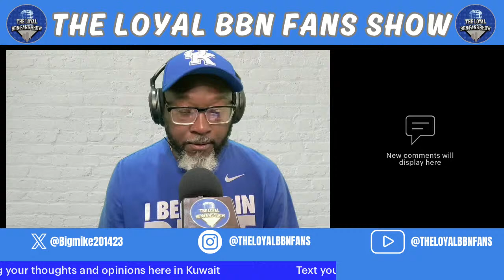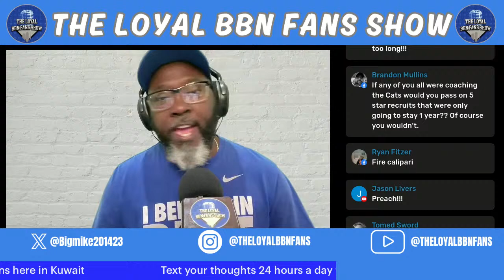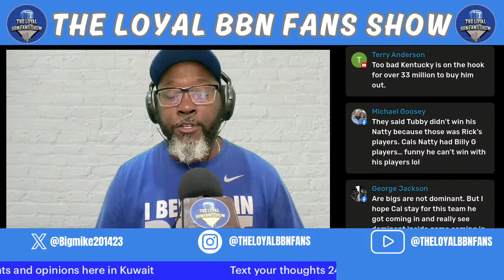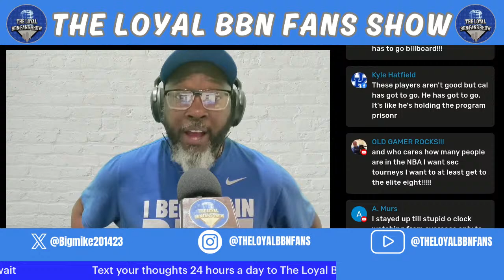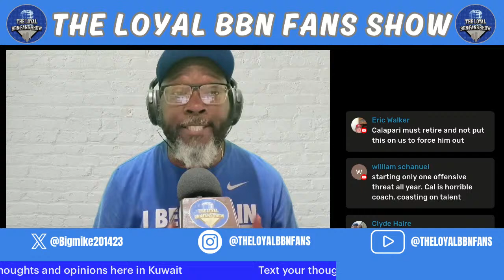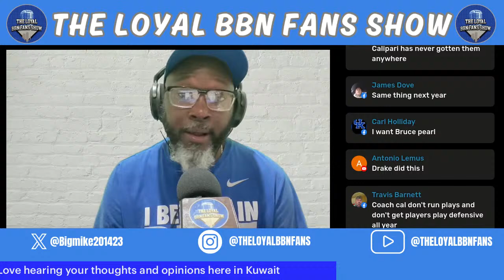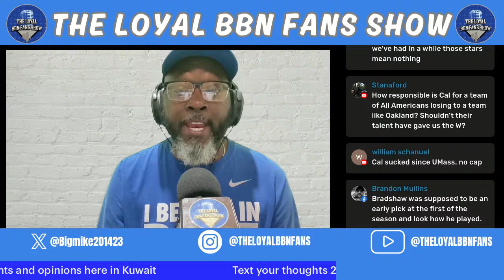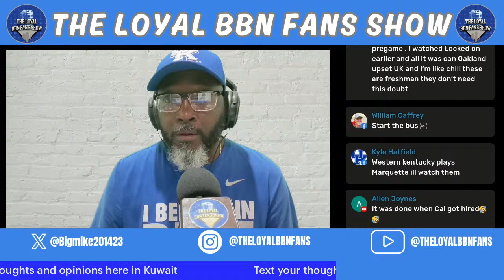Kentucky Wildcats Bounced | kentucky vs oakland basketball preview | kentucky wildcats podcast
NO Excuses
A complete disappointment with so much talent, John Calipari and the Kentucky Wildcats were completely outplayed.

Is it time for Cal to be fired since we cannot get it done under his leadership. Time for the closed door office meeting.

                     ˜”*°• ˜”*°•Mike°*”˜ •°*”˜